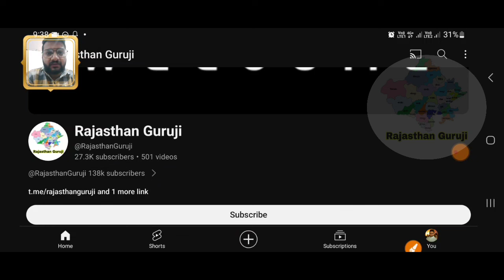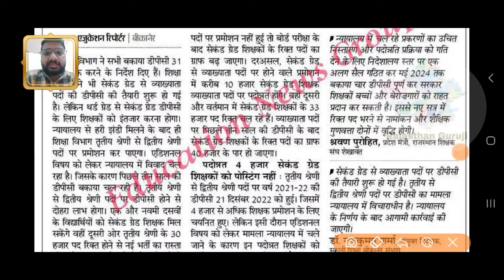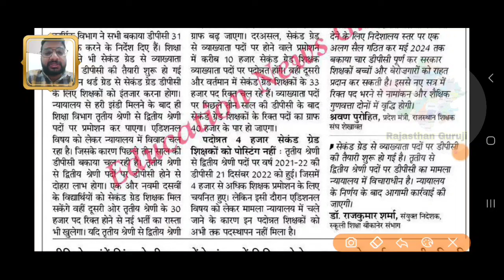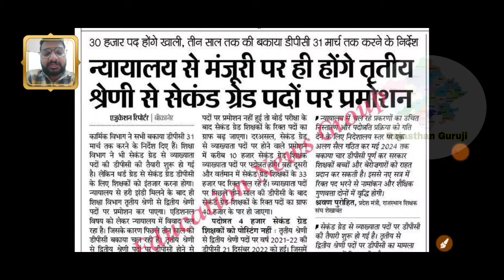राजस्थान में नई सरकार की पहली 3rd ग्रेड 2024 की नई वेकेंसी | नई रीट परीक्षा 2024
शिक्षा विभाग से जुड़ी हर अपडेट सबसे पहले पाने के लिए
यहां जुड़े 👇🏻👇🏻